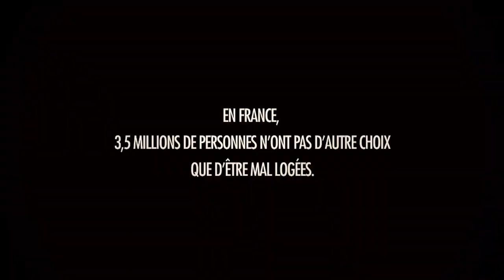Jules-Edouard Moustic met un Carton Rouge au mal-logement avec la Fondation Abbé Pierre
Jules-Edouard Moustic, animateur de Groland.con sur Canal+, met un Carton Rouge au mal-logement avec la Fondation Abbé Pierre